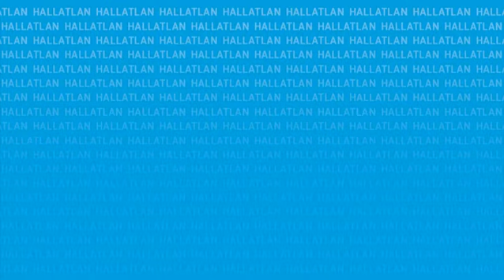Jelnyelvi Híradó (Sign Language News) - 2014. február 7.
- Tüntetést szerveznek a paksi bővítés ellen
- Az orosz állami bank nem adja a Dunaferrt
- Az Apple feltámasztja az iPhone 4-et
- Érez mindent műkezével a férfi
- Időjárás